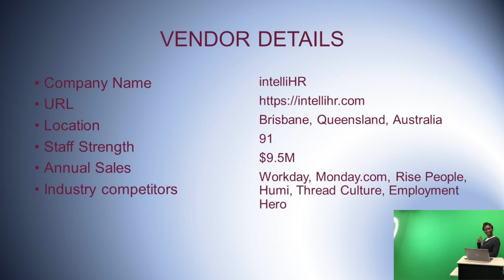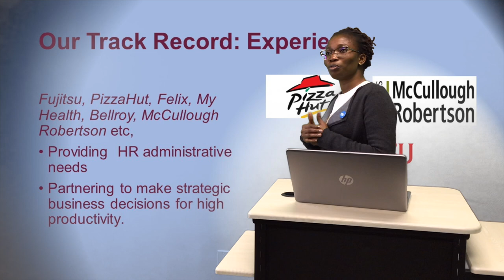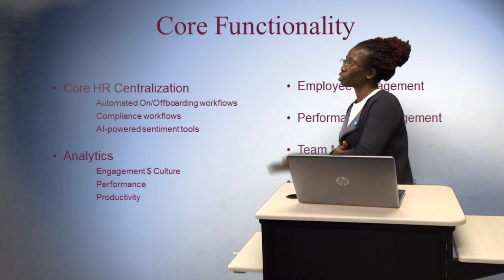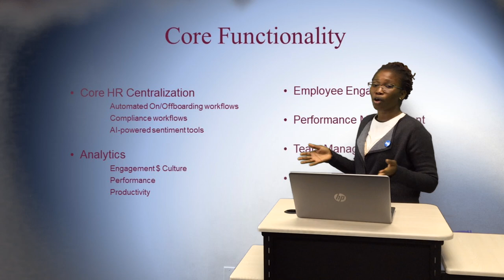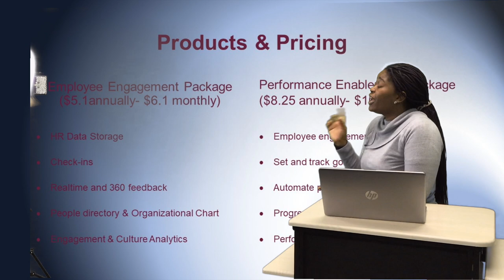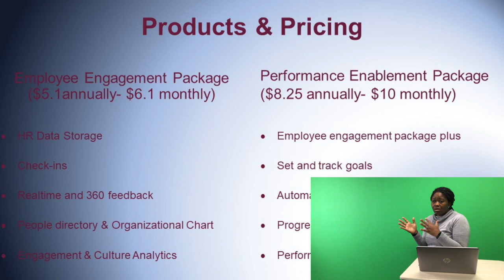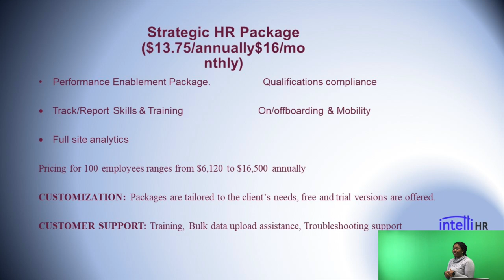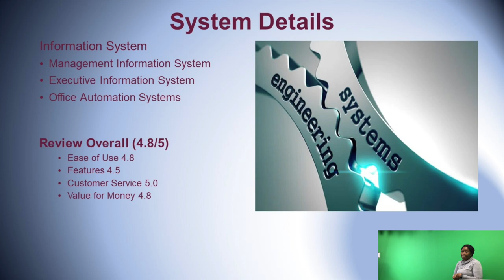Vendor Profiling w:MUS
The content of this video has enabled Human Resources post-graduate students of the School of Business Administration, Niagara College, Canada practice their Human Resources Information System (HRIS) software pitching skills to a potential fictional client.

"Aspiring HR Professionals"